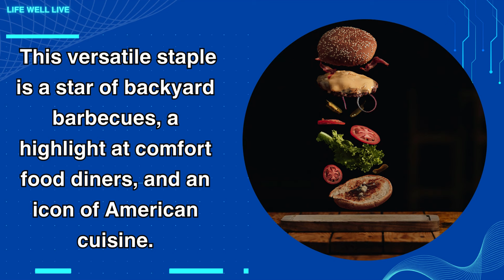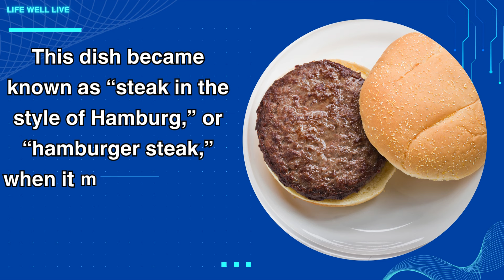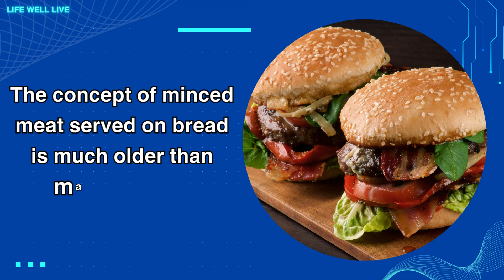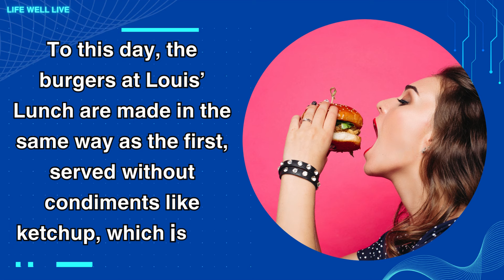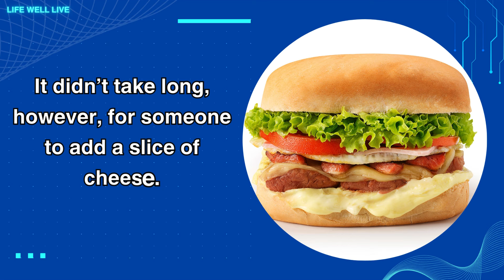The SURPRISING HISTORY of the Humble HAMBURGER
The story of the hamburger is a fascinating journey that spans continents and centuries, ultimately culminating in the beloved sandwich we consume by the billions today. As McDonald’s proudly proclaims with their “billions served” signs, Ray Kroc knew in 1955 that Americans were head over heels for hamburgers. Today, that love affair has only grown stronger. According to the USDA, Americans consume nearly 50 billion hamburgers each year, averaging 2.4 hamburgers per day per person. This versatile staple is a star of backyard barbecues, a highlight at comfort food diners, and an icon of American cuisine.